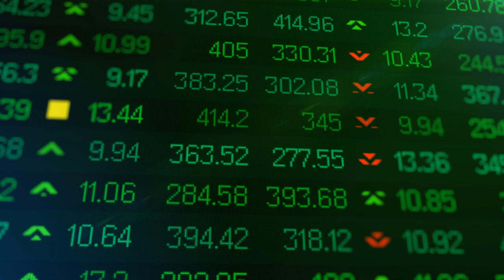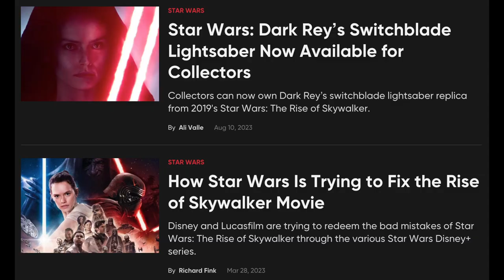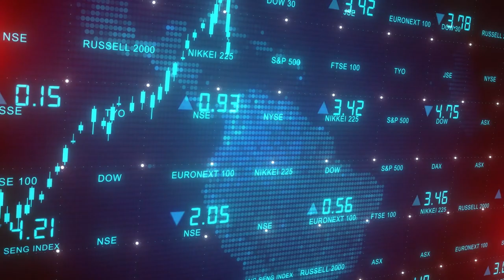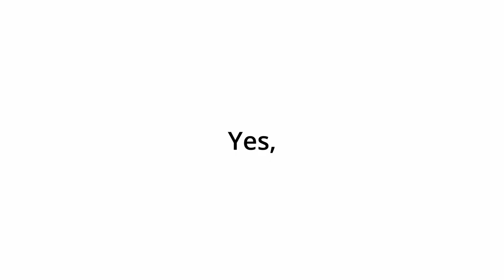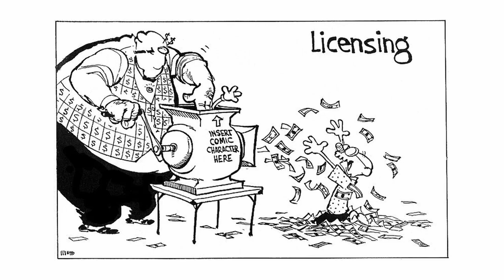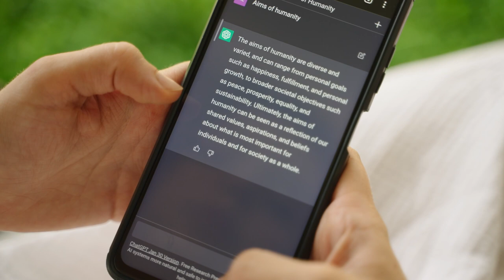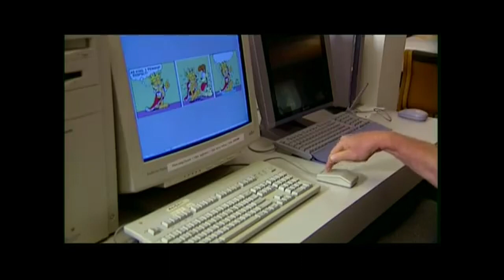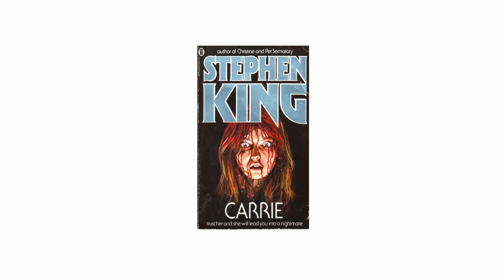Dystopian Art: How Consumerism Led to ChatGPT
We're all a little nervous about ChatGPT and GAN renderers. Well, some of us are a little nervous, some of us are living in constant fear of the imminent day when AI art is accepted in society and human creators go the way of the dodo bird.

One might be tempted to believe this could never happen: humanity is resilient, and self-sufficient, and will always value true art over the lifeless drivel being pumped out by a machine. But one would be forgetting that we've spent the better part of the last century spending inordinate amounts of money on consumerist fodder from clothing, to toys, to home appliances, all branded with a logo or fictional character that may be close to our hearts – or may just be a trend.

Side note – my pronunciation of French and Japanese names are awful. What can I say, we tend not to be multicultural in the States. Also, before someone in the comments calls me a hypocrite, yes I do have merch based on my books and this channel – but as I said, printing T-shirts for the fans is not on par with building a billion-dollar empire off calling a cat fat. And yes, I know Dune has merch, but very little by Star Wars standards.

FILMS/TV
(Unfortunately, my list of films and TV shows used in this video brought me way above the word limit. If you're looking for a movie, just drop a timestamp.)